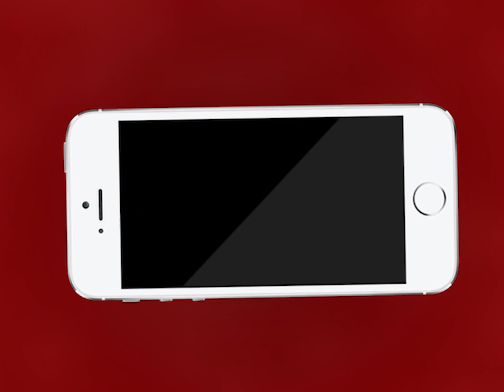AJMER NEWS | SC ने केंद्र को अपने नजरिए और मानसिकता में बदलाव लाने की हिदायत दी | MTTV INDIA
SC ने केंद्र को अपने नजरिए और मानसिकता में बदलाव लाने की हिदायत दी
देश की आधी आबादी को सेना में मिली पूरी बराबरी
महिलाओं को सेना के 10 विभागों में स्थाई कमीशन दिया जाएगा
नागरिकों को अवसर की समानता और लैंगिक न्याय सेना में महिलाओं की भागीदारी का मार्गदर्शन करेगा -सुप्रीम कोर्ट
न्यायमूर्ति डीवाई चंद्रचूड़ और जस्टिस अजय रस्तोगी की पीठ ने की सुनवाई